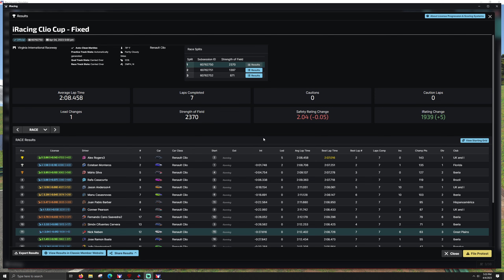Clio Cup - VIR - iRacing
T-LCM Pedals
2k Dell S2716DG - 27 inch single monitor
wooden desk

00:00 - Intro and Qualifying
11:00 - Race
27:05 - Wrecks and Results